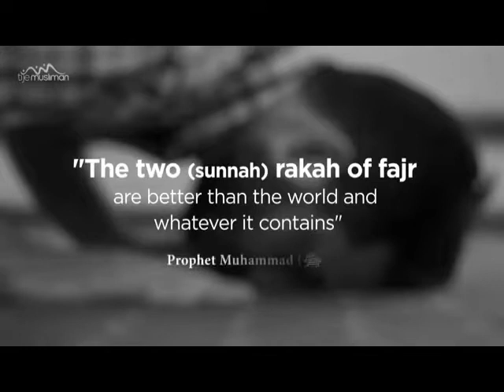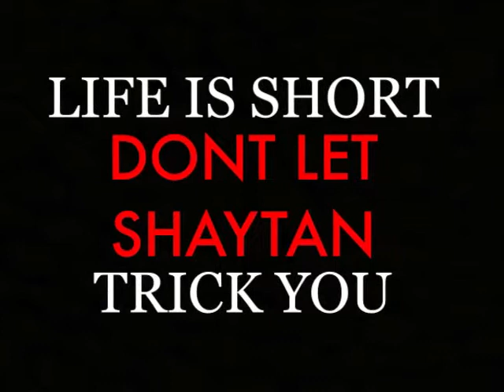Pakistan ka Sab Se Ameer?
Dunya ka Sab Se Ameer Banda? Pakistani Girl.. Richest person in pakistan